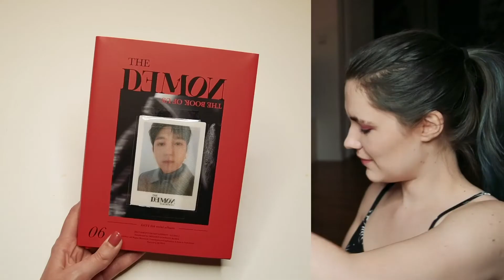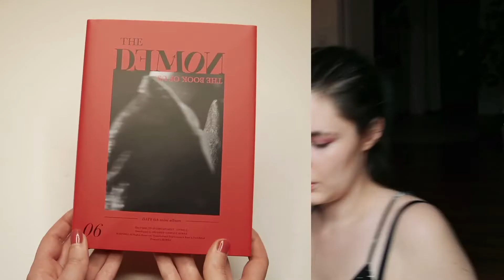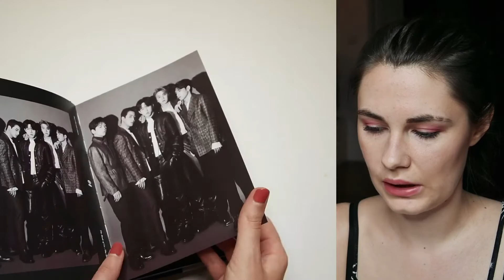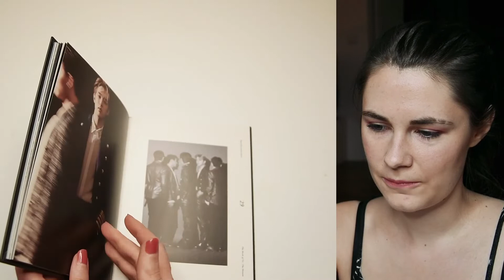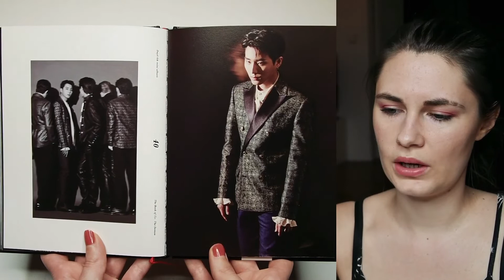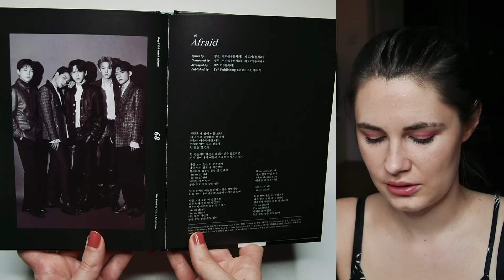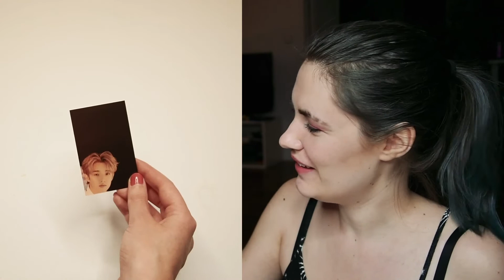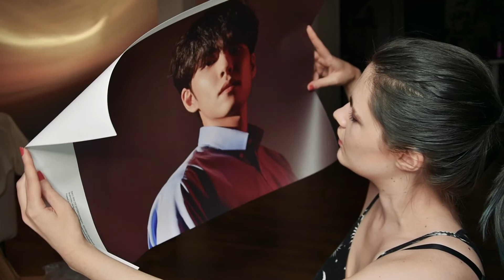Let's unbox: Day6 - The Book of Us: The Demon (Midnight Ver.)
⋆★⋆ Album details:
1 Cover
1 CD
1 Photobook
1 Photocard
1 Lyric Card
1 Bookmark
1 Poster (Pre-order only)

1. Day and Night (해와 달처럼)
2. ZOMBIE
3. Tick Tock
4. Love me or Leave me
5. STOP (때려쳐)
6. 1 to 10
7. Afraid
8. ZOMBIE (English Ver.)

⋆★⋆ Find more info about me and this channel in the 'About' tab.